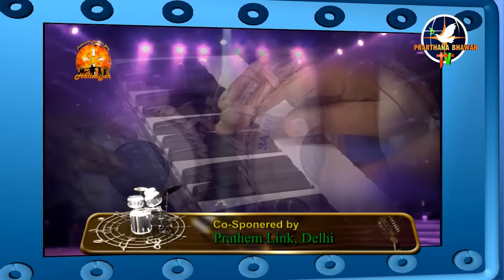Hallelujah Anvita Randhawa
Prarthana Bhawan T V Presents